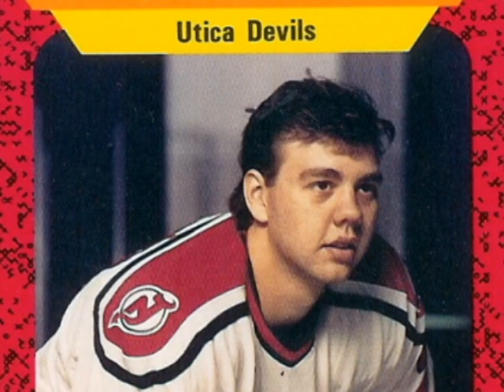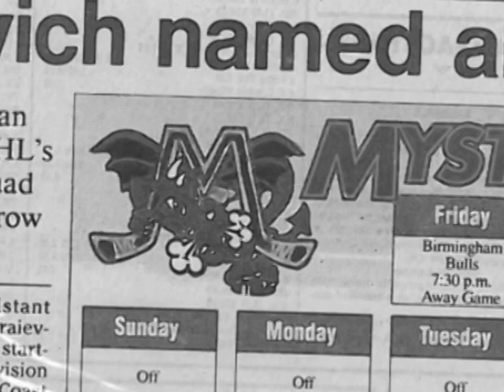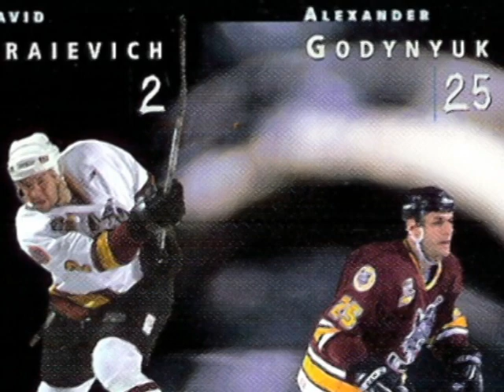David Craievich - 2013 ECHL Hall of Fame Induction Video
Video played prior to the induction of David Craievich into the ECHL Hall of Fame on Jan. 23, 2013.